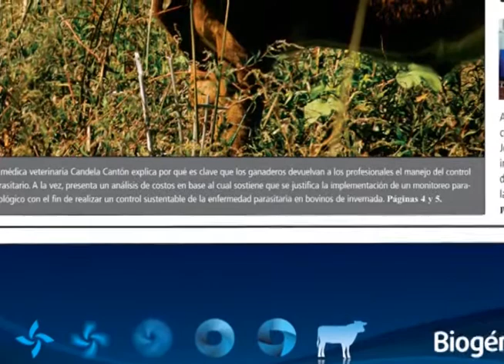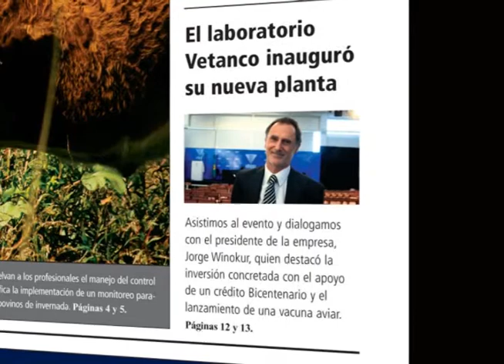Ya salió MOTIVAR de Diciembre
- ¿Desparasitaciones Sustentables?
La médica veterinaria Candela Cantón explica por qué es clave que los ganaderos devuelvan a los profesionales el manejo del control parasitario. A la vez, presenta un análisis de costos en base al cual sostiene que se justifica la implementación de un monitoreo parasitológico con el fin de realizar un control sustentable de la enfermedad parasitaria en bovinos de invernada.
- Biogénesis Bagó lanzó al mercado su doramectina
Durante la presentación, el médico veterinario y director de Innovación de la empresa, Esteban Turic, remarcó la incorporación de la tecnología MABS en la formulación generada por la firma nacional.
- El laboratorio Vetanco inauguró su nueva planta
Asistimos al evento y dialogamos con el presidente de la empresa, Jorge Winokur, quien destacó la inversión concretada con el apoyo de un crédito Bicentenario y el lanzamiento de una vacuna aviar.